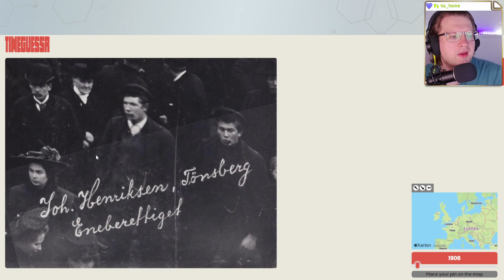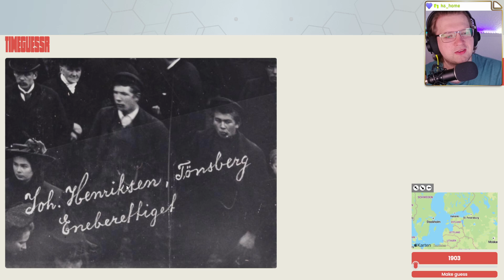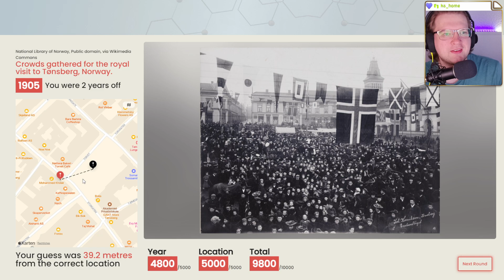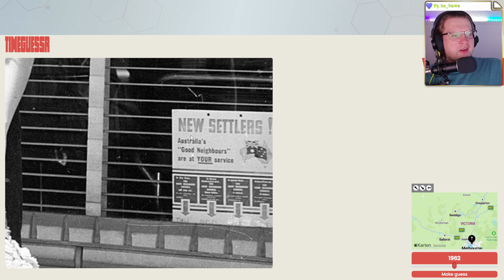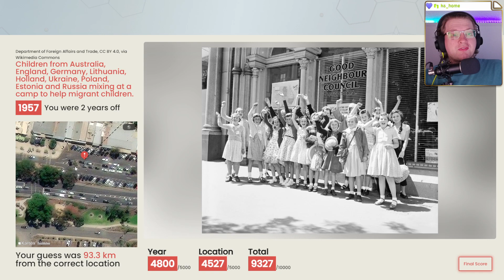🌍 Wissen, raten, suchen 💖 Folge 61 💖 TimeGuesser 🌍